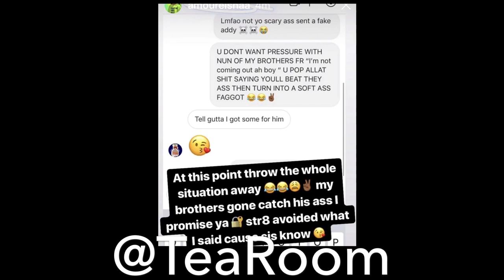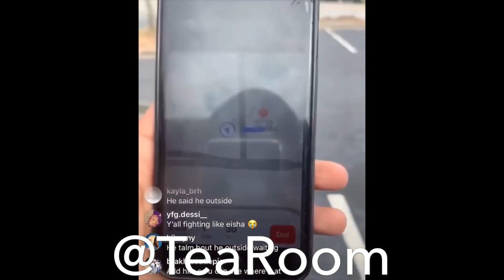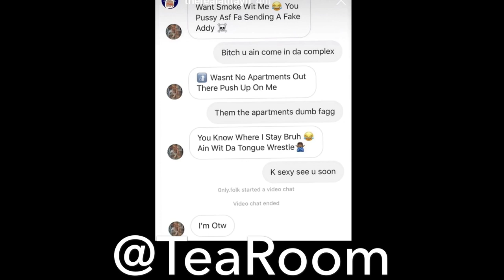EISHA'S BROTHER PULLS UP TO FIGHT TAY!!!! (pt. 3)